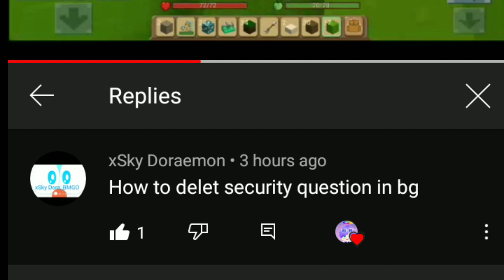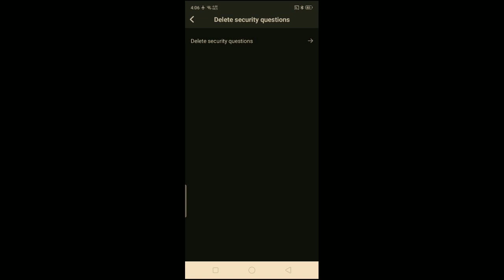How to Change Your BG Password and how to Delete your safety question